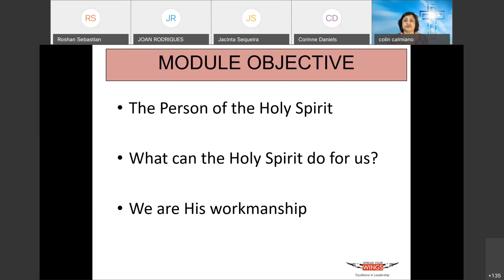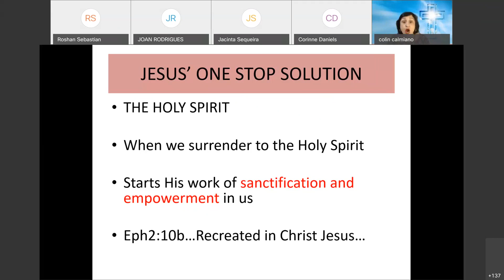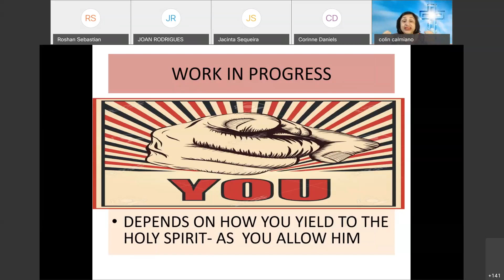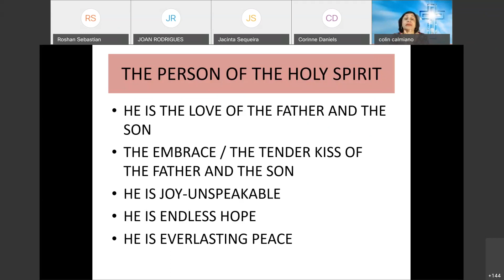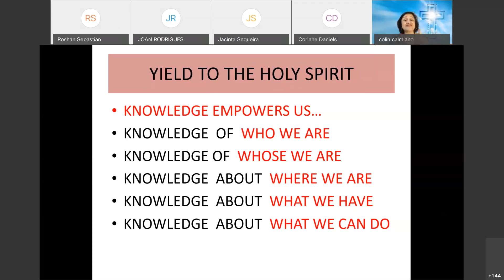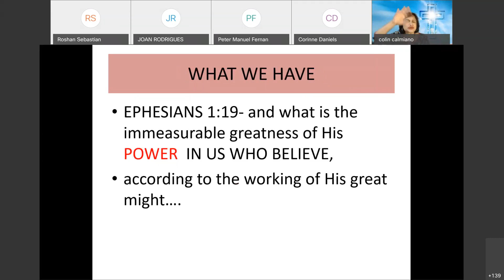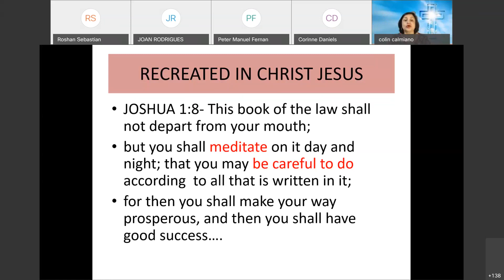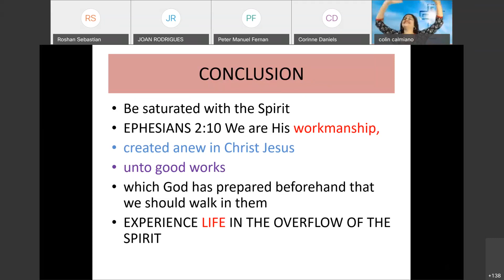3. WE ARE GOD'S WORKMANSHIP 13.08.2020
We are God's workmanship-Eph 2:10
We are restored in our true identity in Christ
Ongoing sanctification and empowering of the Holy Spirit